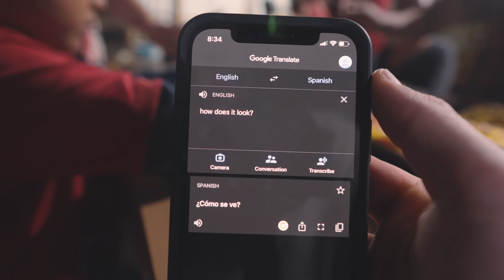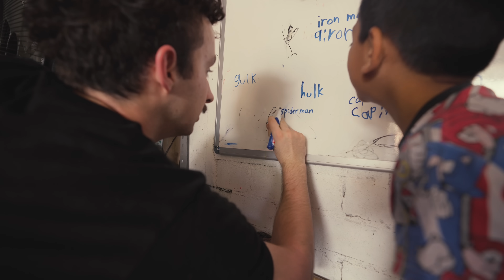Clueless White Guy Tries Living With Mexicans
I wanted to see what it would be like for someone who doesn't speak Spanish, to live with a family who doesn't speak English. So I dropped Liam off at a subscribers family home to live with them for 2 days, and this is what happened...

Hosts: Liam MacCosham, Brooke Cord-Udy, Brad Lancaster
Shot by - Liam MacCosham, Brooke Cord-Udy
Edited by - Liam MacCosham